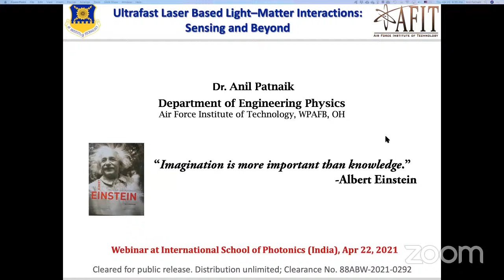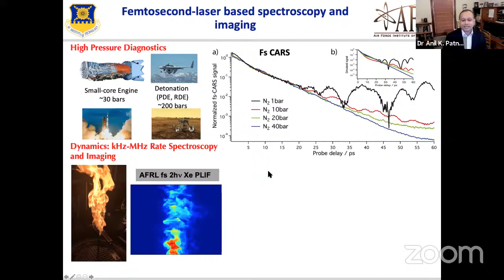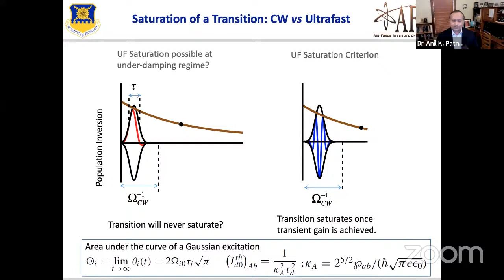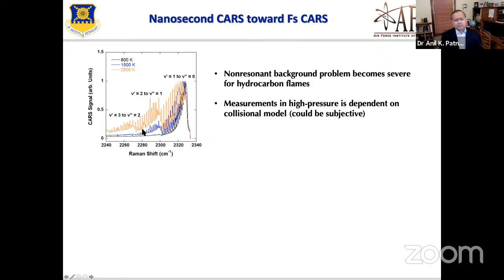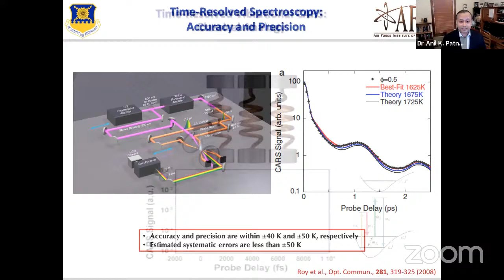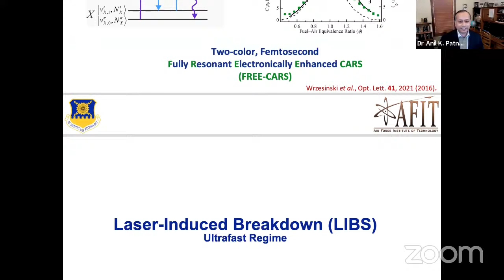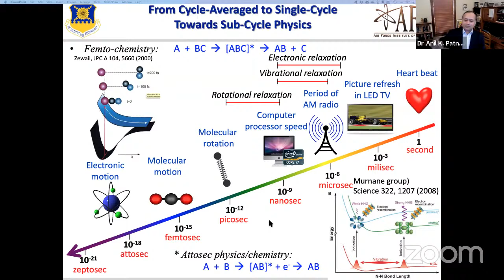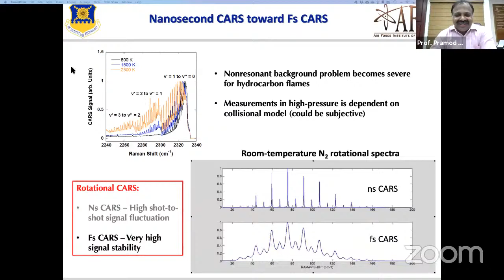Silver Jubilee Webinar Series | Lecture 9 | ISP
Ultrafast Laser Based Light–Matter Interactions: Sensing and Beyond
By Dr Anil K. Patnaik, Air Force Institute of Technology, OH, USA